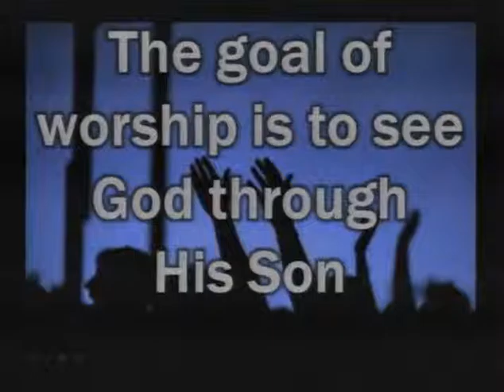Gbc Sunday School September 13,2015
Sunday School at Gethsemane Baptist Church in Lynchburg, VA